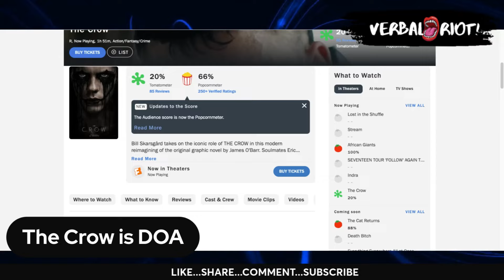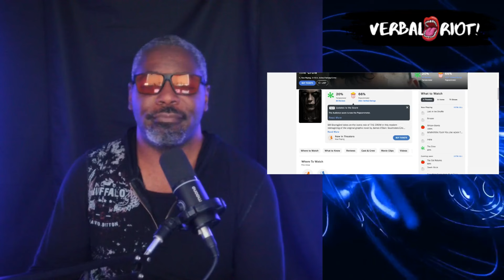The Crow Crashes and Burns In The Box Office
Could any new Crow movie live up to the hype of the 1994. Brandon Lee version? What does the failure of this movie mean for Bill Skarsgard and his future in Hollywood?